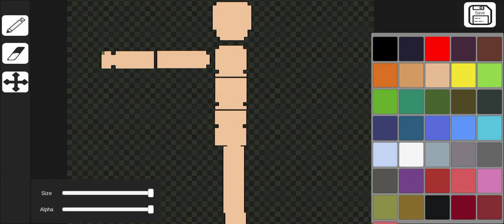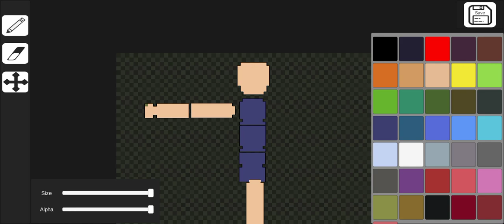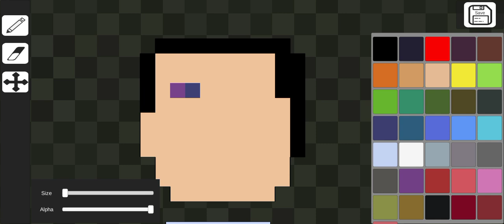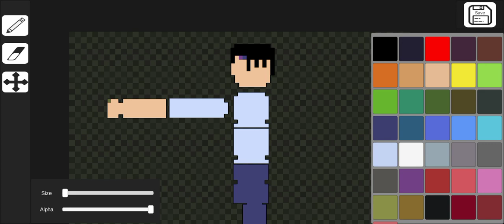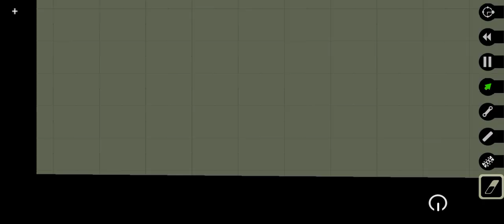alien ragdoll creator trying to make the nine titans